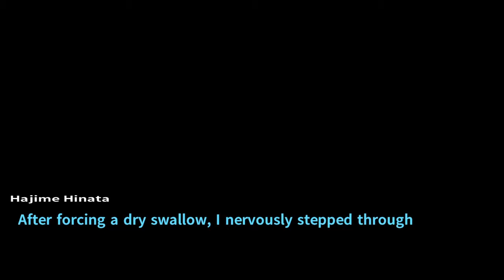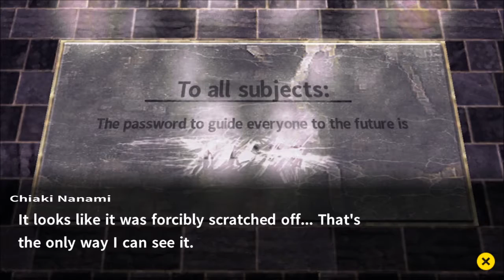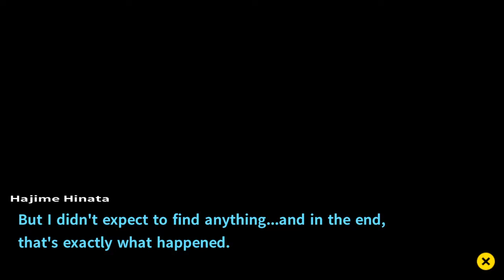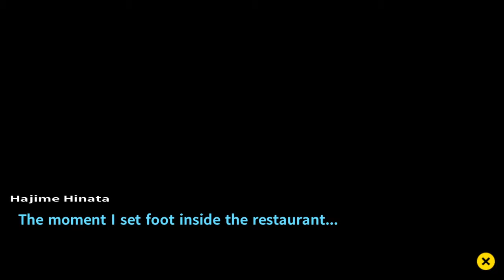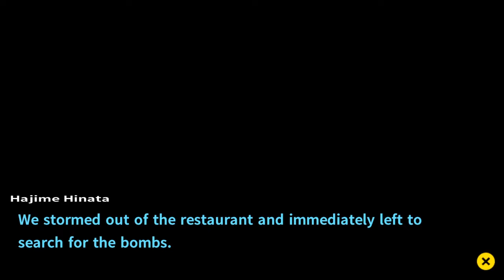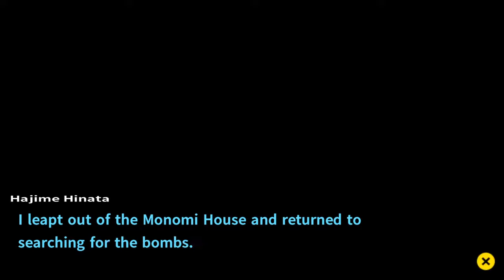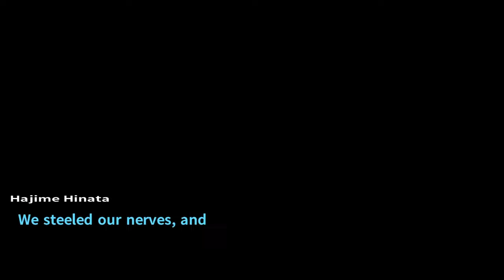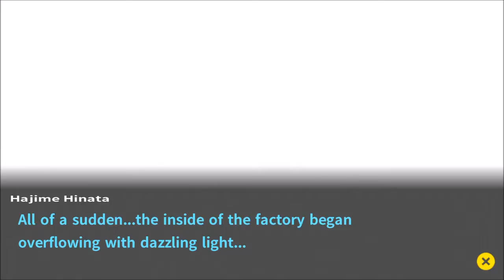Danganronpa 2: Goodbye Despair [Chapt. 5] Smile at Hope in the Name of Despair || Daily Life (2)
Nagito Komaeda has put his plan into motion in order to weed the traitor out!

Will Hajime and the others be able to stop his madness? Or will the madness consume them as well?

You can follow me at:

PSN: SakuraX3
Gamurs: IAmVianca